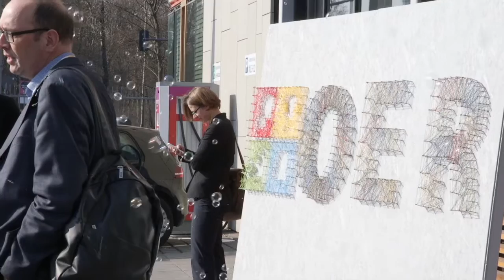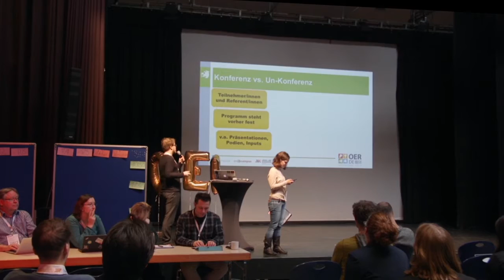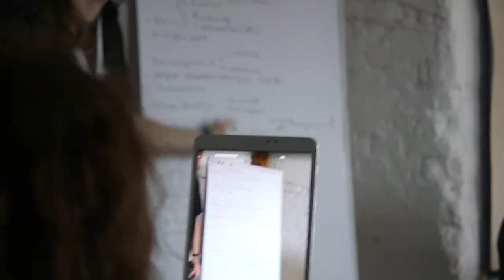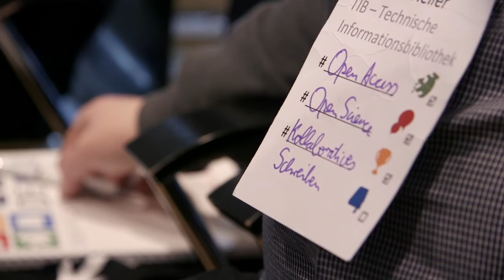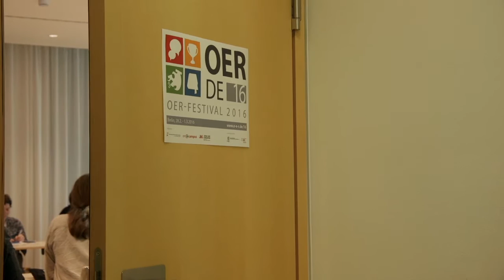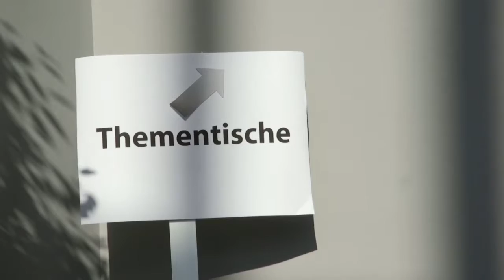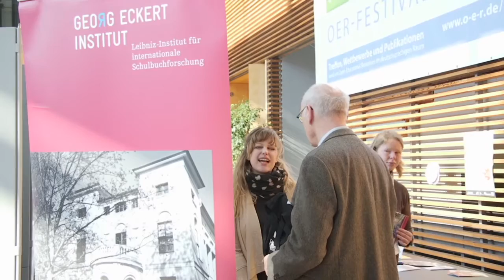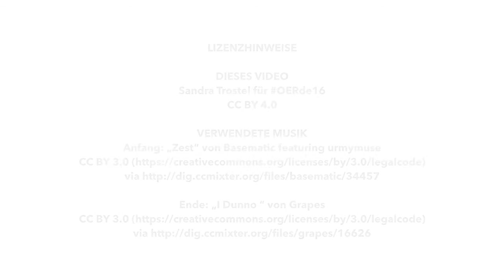OERde16 – der offizielle Film zum OER-Festival 2016 (OERcamp + OER-Fachforum + OER-Award)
OERde16 – der offizielle Film zum OER-Festival 2016
zum OERcamp | zum OER-Fachforum | zur OER-Award-Preisverleihung